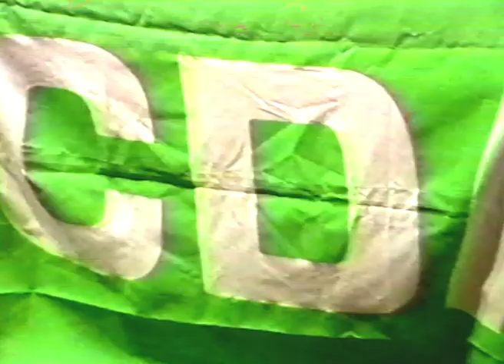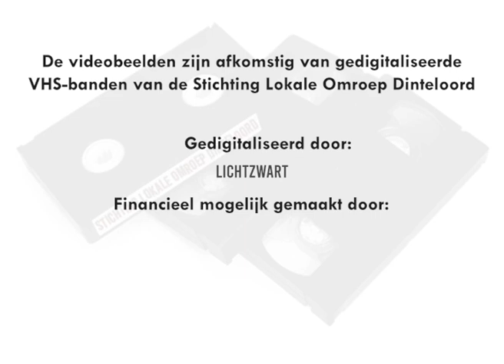1984 - Forumavond verkiezingen Europese Parlement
Mei 1984 werd in De Beurs in Dinteloord een forumavond georganiseerd op initiatief van o.a. Frans-Jan Moonen van de VVD afdeling Dinteloord in verband met de verkiezingen voor het Europees Parlement. Hans Rodenberg had namens de SLOD een vraagesprek met 3 Europarlementariërs: D.F. Toornstra (PvdA), Hanja Maij-Weggen (CDA) en Henk Jan Louwes (VVD).